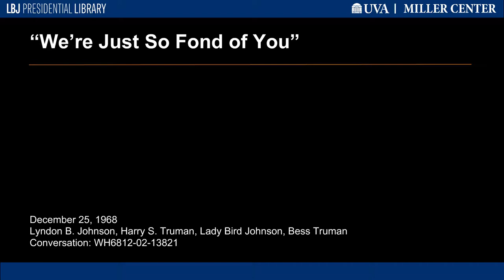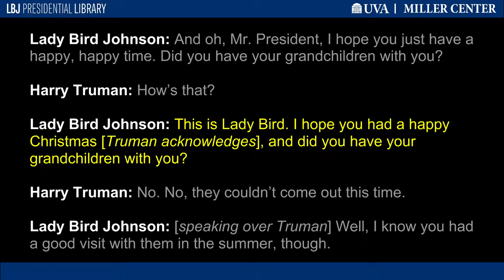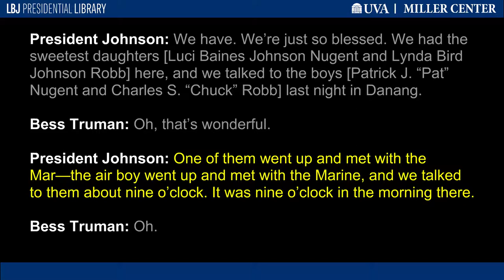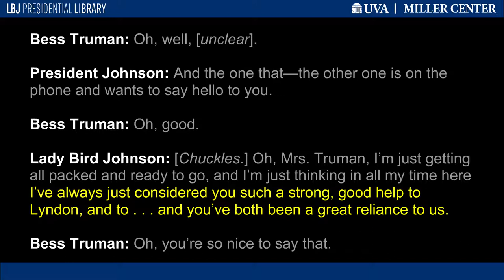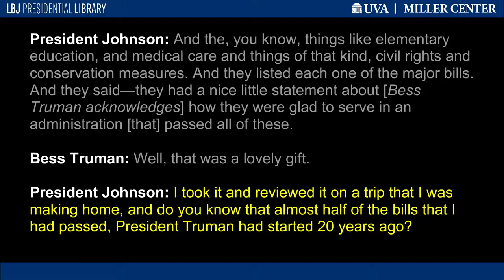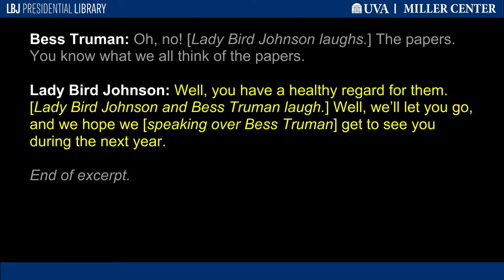"We're Just so Fond of You"